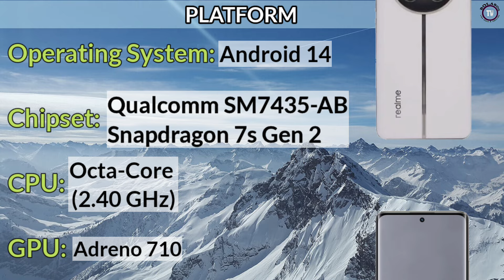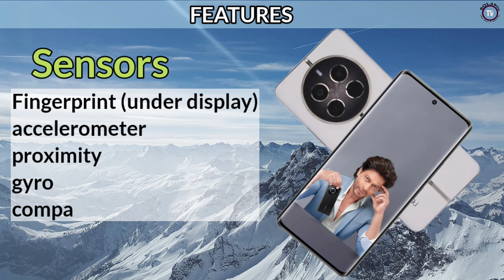realme 12 Pro Plus price in philippines specs and features || realme 12 pro+ 5G quick review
Display size: 6.7"
main camera: 50MP
RAM:8/16GB RAM
Battery: 5000mAh
Network:5G